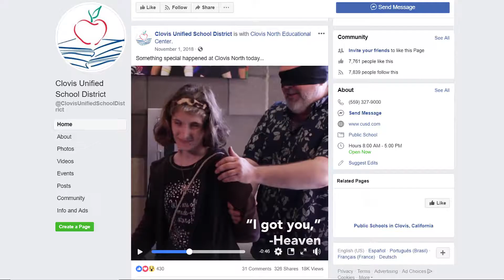NSPRA Quick Chat: Kelly Avants, APR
Get to know Kelly Avants, APR, who joined the NSPRA Executive Board in October 2018 as president-elect. She will assume the presidency in October 2019. She is also the chief communication officer for Clovis Unified School District in Clovis, Calif.